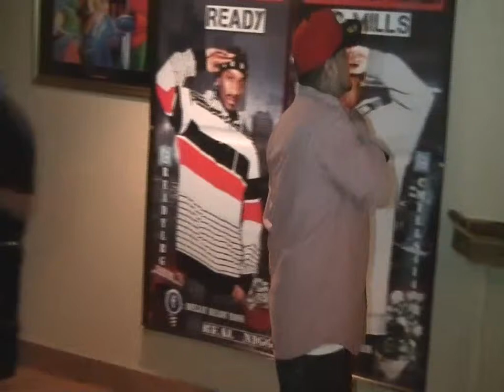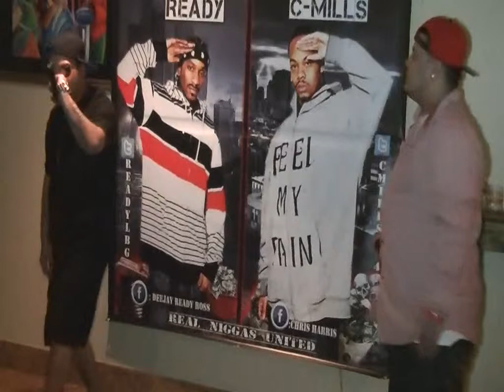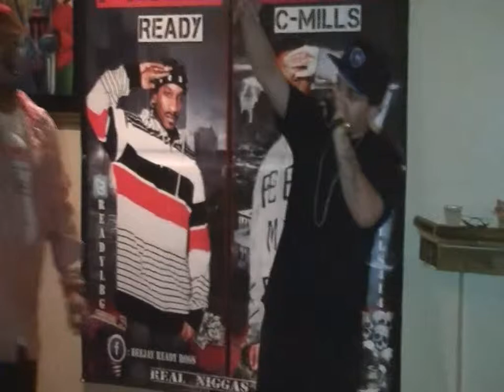Jae Kidd and Physco Chico of KOC at Single Wednesdays 5-18-2013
Kings of the City, representing the South Side performed at Single Wednesday's Open Mic at Nostalgia 1 in Milwaukee, WI.
Besides the music, they continue the Pre-ATL excitement with a little comedy in their act.